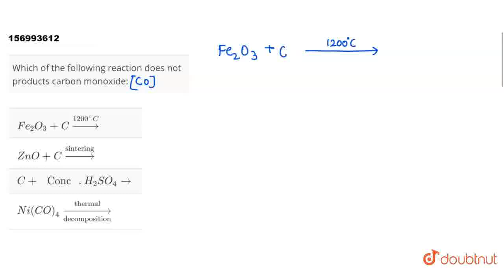Which of the following reaction does not products carbon monoxide: | CLASS 12 | ALLEN JEE MAIN ...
Which of the following reaction does not products carbon monoxide:
Class: 12
Subject: CHEMISTRY
Chapter: ALLEN JEE MAIN DRILL TEST 3
Board:NEET

👉 Have Any Query? Ask Us.